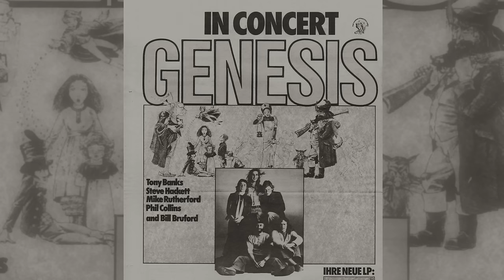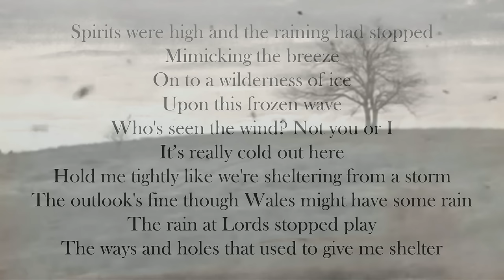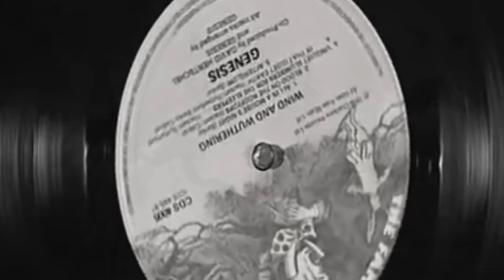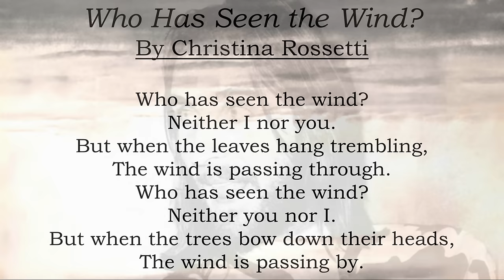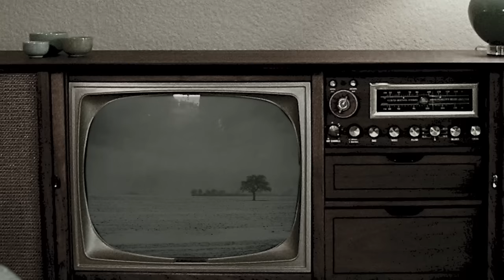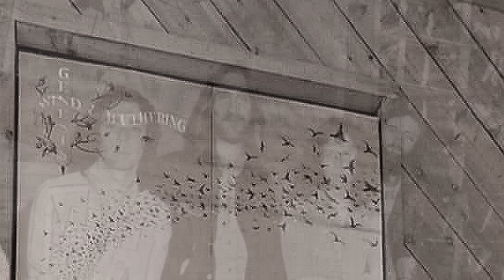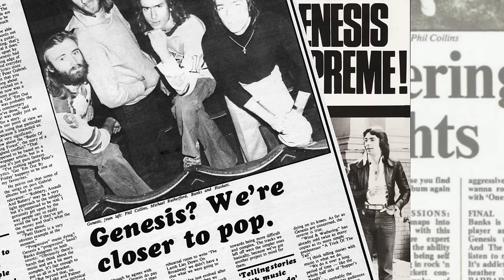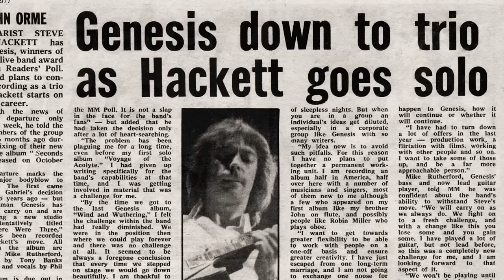Genesis Wind & Wuthering Documentary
An in-depth look into how this classic Genesis album was made, including the tracks that never made it onto the record.
Most of the music in this came from the (now deleted) behindthemultitrack
Youtube channel.(An unrelated event)
The Blood on the Rooftop is (I think) from 'Genesis for Two Grand Pianos'
One for the Vine is by 'The Classic Rock String Quartet'
Some of the images are from thegenesisarchive.co.uk
Thanks to Ian for some of the drawings.